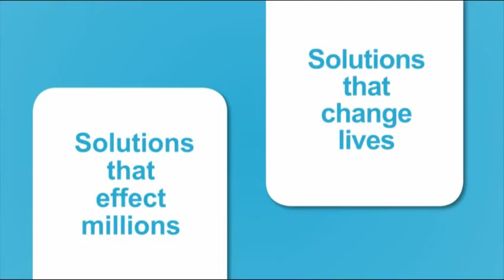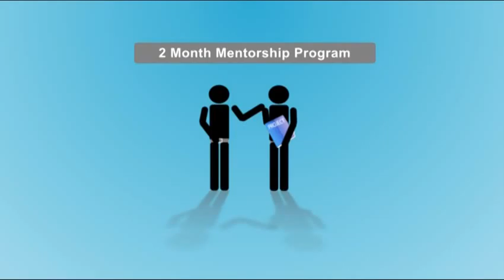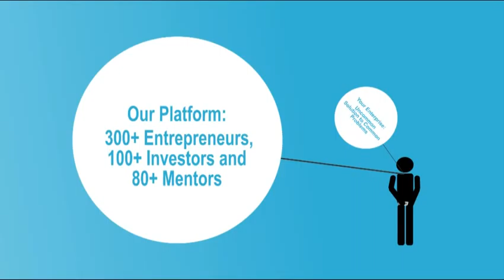Sankalp Awards for Social Enterprise